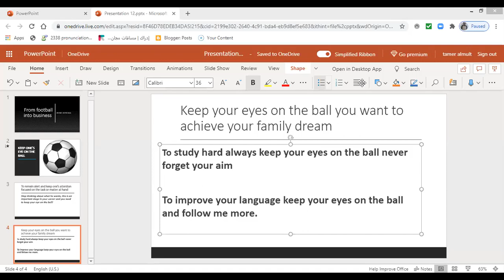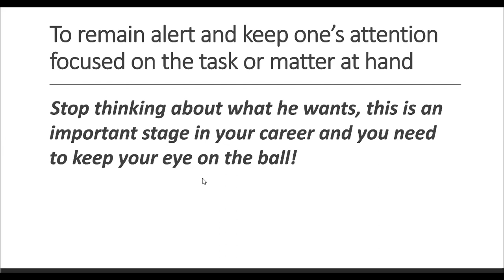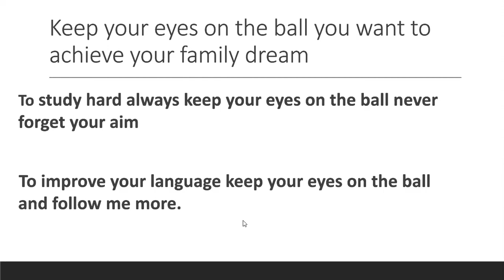keep your eyes on the ball.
to speak English and help your family to study English
To Express about your self through idioms.